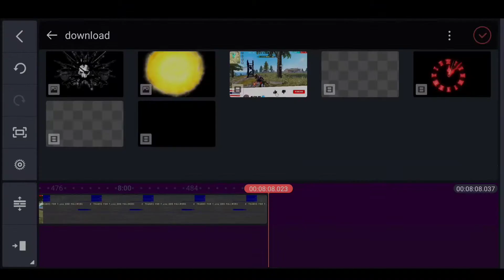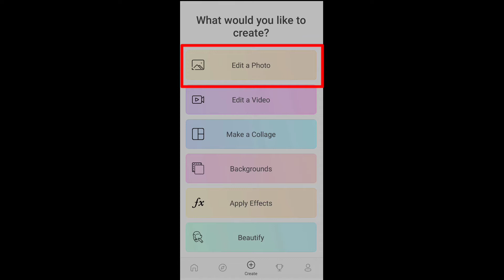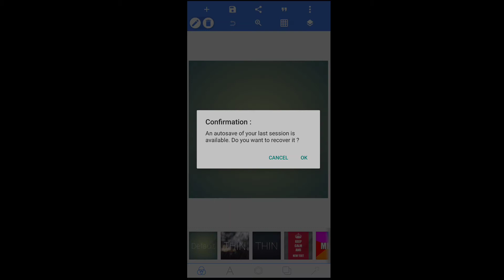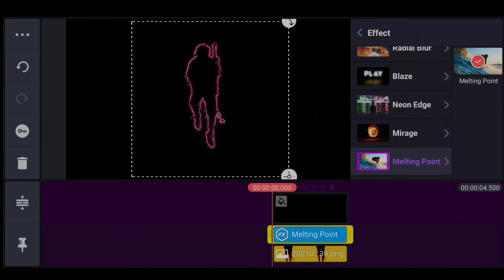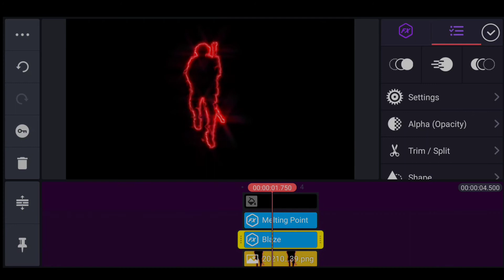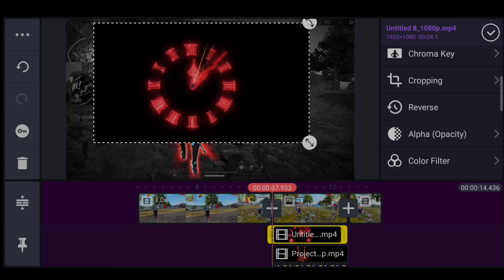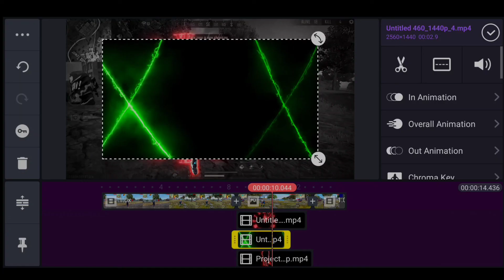How to edit like ruok ff 2021 || Tutorial like ruok ff 2021 || new video effect editing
COMMENTS
YOUR QUERIES÷
make effect like ruok ff
how to add effect like ruok ff in 2021
2021 how to make effect like ruok ff
ruok ff video effect editing
ruok ff editing tutorial
editing tutorial in 2021
how to add new effect like ruok ff
ruok ff Ka trh mobile ma editing kasa kare
how to edit like ruok ff in android
android ma ruok ff jasa editing kasa kare
how to edit videos like ruok ff
how to edit effect like ruok ff
ruok ff new video edit
ruok ff new montage effect tutorial
edit like Jonny gaming montage
new montage effect tutorial
 how to add perfect character glow moving character glow in free fire how to add character gloweffect
Make character glow only using kinemaster
Perfect character glow effect using kinemaster
Free fire character glow effect using kinemaster
character glow effect free fire
character glow effect only using kinemaster
character glow effect using kinemaster
moving character glow effect using kinemaster
free fire kinemaster edit tutorial
FF kinemaster editing
triple glow effect free fire
free fire triple character effect
how to edit like rouck FF
how to edit like ruok FF
how to add scribble effect in free fire
how to add scribble glowing effect
edit like ruok FF
how to edit like ruok ff new video
how to edit like ruok ff new montage
ruok ff Ka trh kinemaster ma editing kasa kare
free fire edit video like ruok ff
ruok ff new montage effect tutorial in 2021
how to edit like ruok ff in kinemaster
how to add insane effect like ruok ff in kinemaster
phone ma ruok ff Ka jasa editing kasa kare
mobile ma ruok ff Ka jasa editing kasa kare
mobile ma syblus Ka tarah text effect kasa add kare
how to edit professional montage for free fire
how to make running character glow like ruok FF
how to make running character glow like ruok FF in kinemaster
 how to add saber effect
character glow effect in kinemaster
make perfect character glow in kinemaster
how to add perfect character glow
make edits like ruok FF
ruok FF video editor
ruok FF video editing app
ruok FF video editing software
character glow effect editing
edit ruok black and White red effect
after effects free fire edit
free fire editing like pro
ruok FF jasa video editing kasa kare
ruok FF video editing
how to add effect like ruok ff
character glow effect in free fire
how to make running character effect in kinemaster
ruok FF video kasa banata ha
how to make montage editing in kinemaster
free fire montage premier Pro
how to edit free fire montage
how to edit free fire montage in android
sk gamer
SK GAMER
s.k gamer
skgamer
SKGAMER
how to make effects like ruok FF
how Tu make perfect character glow effect
how Tu make character glow effect in kinemaster
free fire editing tutorial
how to edit montage like ruok FF
FF video editing tutorial
character glow effect in 2021
how to make running character glow in Hindi
how tu make perfect character glow in 2021
free fire montage tutorial
free fire montage editing tutorial
ruok FF montage effect pack
ruok editing packs
free fire ruok FF editing pack google drive link
free fire ruok FF editing pack media file link
free fire montage editing packs media file link
media file link free fire montage editing packs
How to add effect like ruok ff how to edit like ruok ff sk gamer ruok ff new montage tutorial
how to edit like ruok ff | character glow effect in 2021
edit like ruok ff free fire montage tutorial
ruok ff Ka jasa mobile ma editing Kaise kare
ruok FF Ka trh editing Kaise kare mobile ma
Free Fire Top Country
1.Garena Free Fire Indonesia Live 🇮🇩
2.Garena Free Fire Brazil Live 🇧🇷
3.Garena Free Fire Brasil Live 🇧🇷
4.Garena Free Fire India Live 🇮🇳
5.Garena Free Fire Singapore Live 🇸🇬 6.Garena Free Fire Thailand Live 🇹🇭